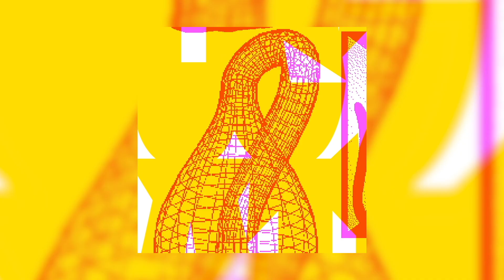Andy Bros Your Love Is Stronger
ST026 - Andy Bros - We Don’t Need Any Reason To Dance  EP

„Your Love is stronger“ is the result of Andy spending a night digging through his record collection.
He came across a Sade record that served as both rhetorical and musical inspiration for the track since the melodies and the rich sonic aesthetics of Sade’s productions which flashed Andy and defined the starting point of the tune. The second track of the EP „Blue Dancers“ is inspired by one of his favorite paintings from the french painter and sculptor Edgar Degas. „The artist was attracted not by the colourful spectacle of the ballet itself, but the prose of life off-stage.“
Marking the beginning and end of the EP “We Don’t Need Any Reason To Dance” emerged from the creative process of creating the other two tracks and a dance through his own imagination.

Artwork by Götz Grammlich aka gggrafik design
„A constructed Nature of Authenticity“.